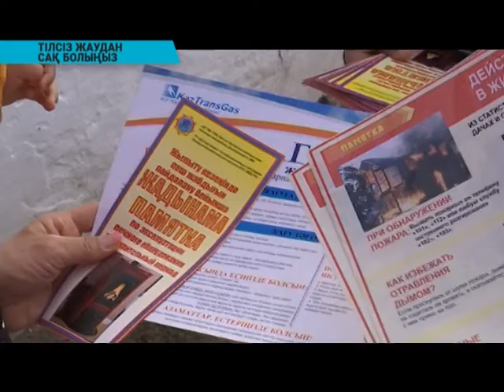Тілсіз жаудан сақ болыңыз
Жылыту маусымында  жеке тұрғын үй секторларында өрт қауіпсіздігін сақтау аса мыңызды. Осы орайда қалалық төтенше жағдайлар басқармасы мен  «Казтрансгазаймақ» АҚ өкілдері бірқатар мекенжайларда болып  үй иелеріне түсінік шараларын жүргізді. 9 ай ішінде қала аумағында тұрғын секторда 26  өрт тіркелді. Бір қуантарлығы  тілсіз жаудан зардап шеккендер тіркелмеген. "Сақтансаң сақтармын"- демекші сала мамандары  тұрғын үй иелерімен тілдесіп, түсіндірме шараларын жүргізді.